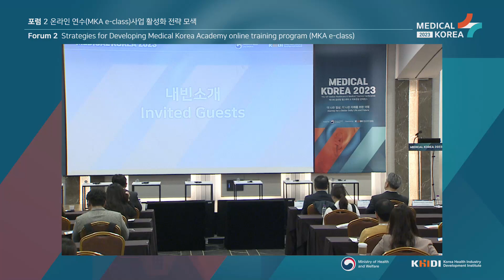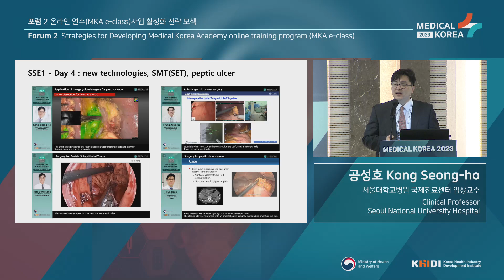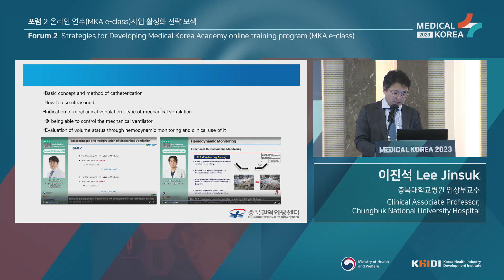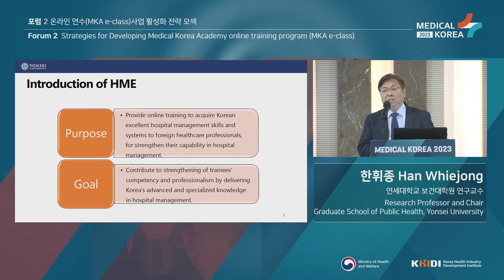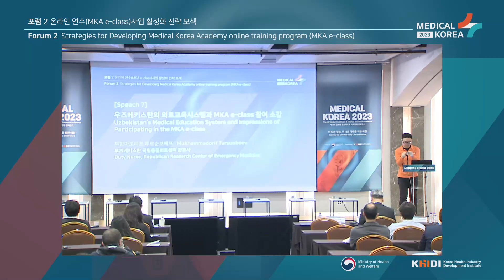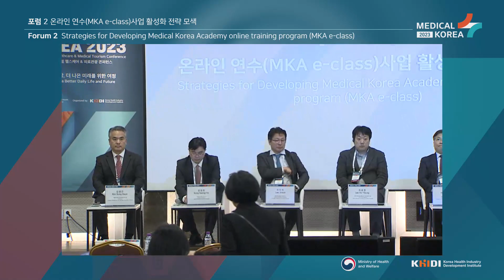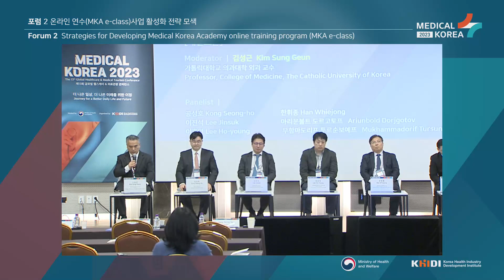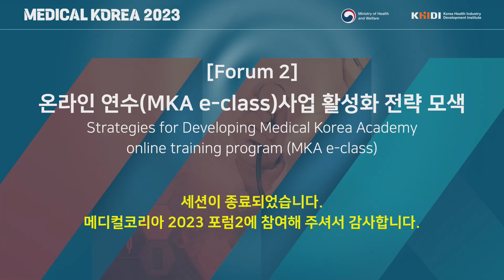[메디컬코리아 2023 콘퍼런스] 온라인 연수(MKA e-class)사업 활성화 전략 모색 / 국제의료홍보팀 / 주최,주관: 보건복지부, 한국보건산업진흥원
[세미나 2] 온라인 연수(MKA e-class)사업 활성화 전략 모색 / 국제의료홍보팀

* 본 영상은 2023년 3월 24일(금) 이후부터 메디컬코리아 공식 유튜브에서 다시보기 가능합니다.
Medical Korea 2023에 대한 자세한 정보가 궁금하다면 공식 홈페이지를 참고해주시기 바랍니다.